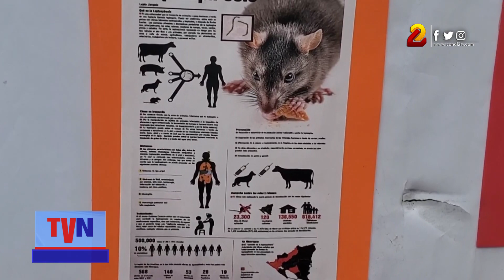Autoridades sanitarias realizan segunda jornada de desratización en Rivas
Las autoridades de Salud en el departamento de Rivas se unen al esfuerzo de combatir la leptospirosis y otras enfermedades transmitidas por roedores.